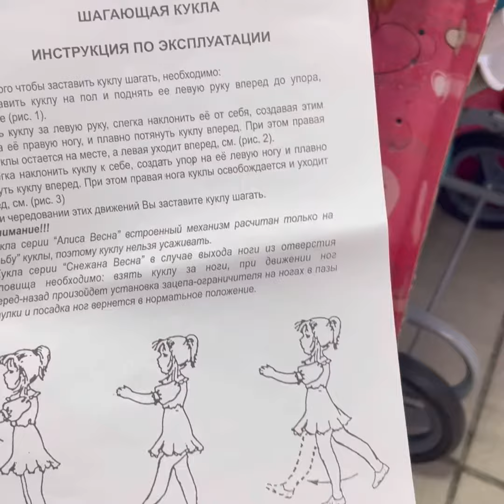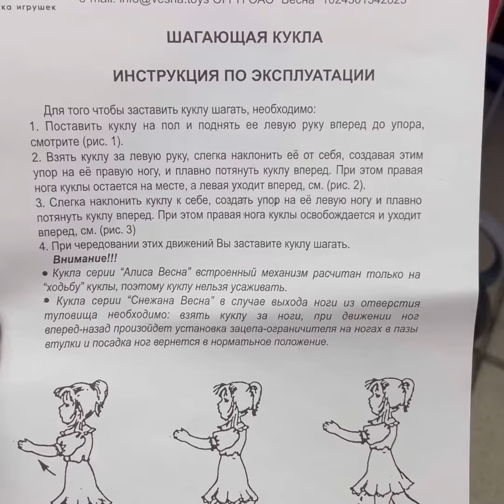Кукла пластмассовая со звуковым модулем Алиса Весна 6